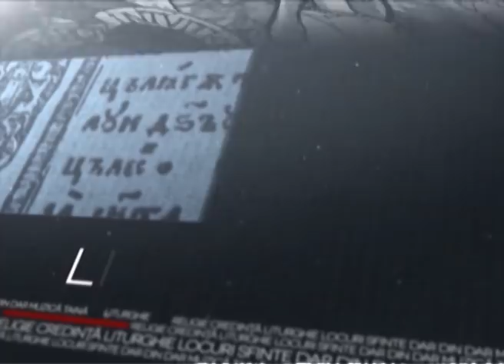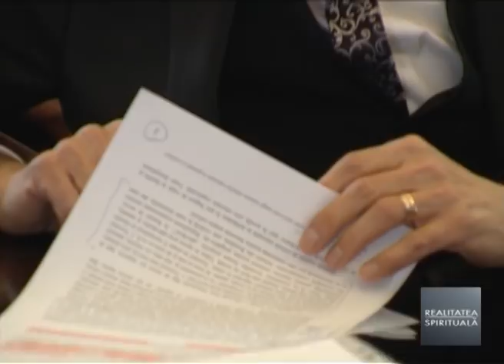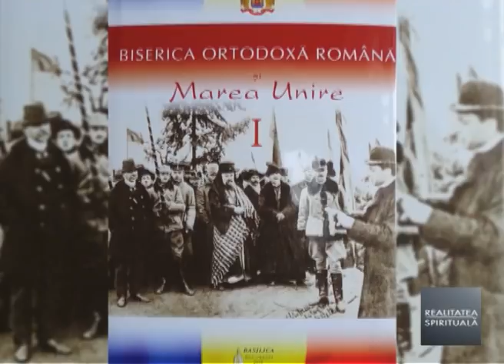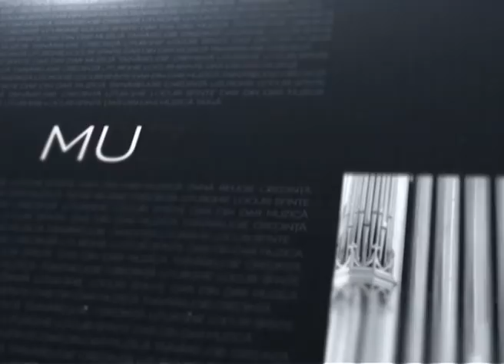Realitatea Spirituala- Acad. Razvan Theodorescu. Nationalismul, Biserica si Marea Unire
Editor imagine: Dora Cumpanasu
Operator: Marian Laciu, Marius Serb
Realizator: George GRIGORIU
Emisiunea "Realitatea Spirituala" poate fi urmarita in fiecare duminica, pe Realitatea TV, de la ora 14.00